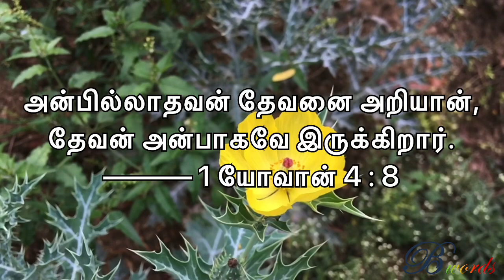Today's Bible Word 26/08/2020